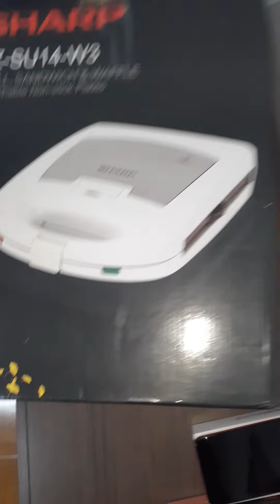unboxing gifts 🎁 big surprise from hubby 💕 🥰